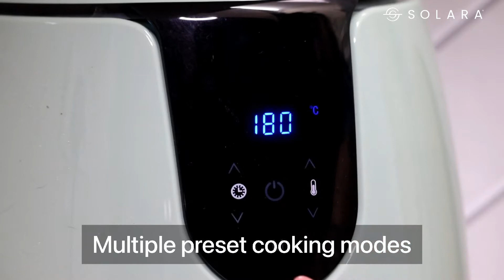How to Make French Fries in Hindi on Solara Air Fryer | फ्रेंच फ्राइज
How to Make French Fries in Hindi on Solara Air Fryer? The Best and Easy French Fries Recipe in Solara Digital Air Fryer.